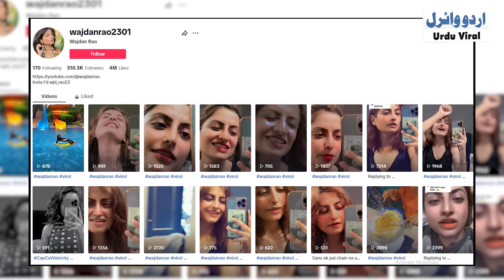Log Mujy Apny Sath Soony Ki offer Dety Hain || Urdu Viral